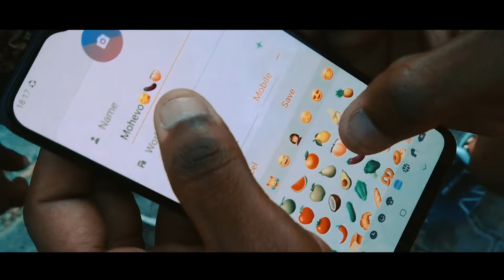Zolasko- Mohevo (OfficialCalculation)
One of the most Controversial Songs of the Year 2019
"Mohevo" was produced by the artist Zolasko, Keys By Msavilla. Zolasko is well known as a Producer as he did work for Botswana's Best Artists such as Vee Mampeezy- DOLOLO, Wizards, Mlesho, Franco, Maxy, UNA SELL and many others

Calculated By Jack Bohloko
Location: Various Places In Gaborone, Botswana